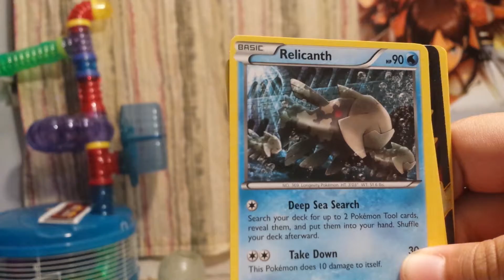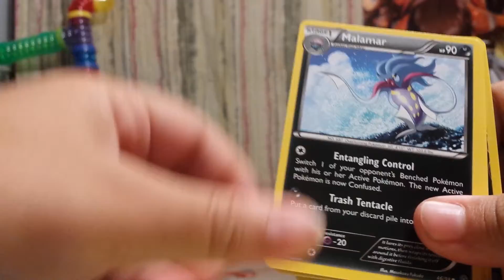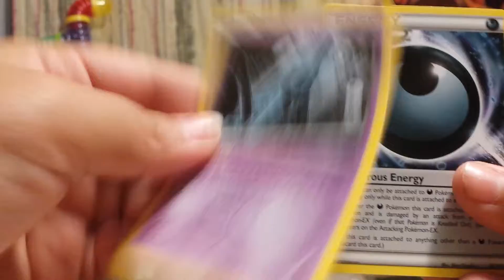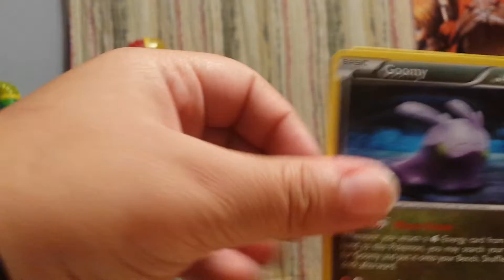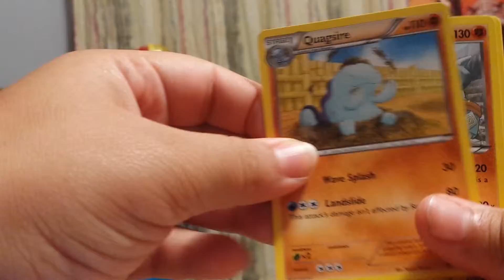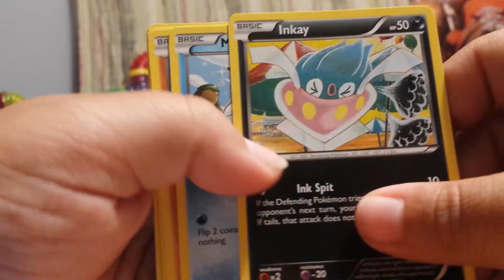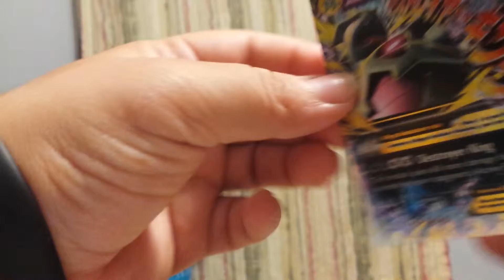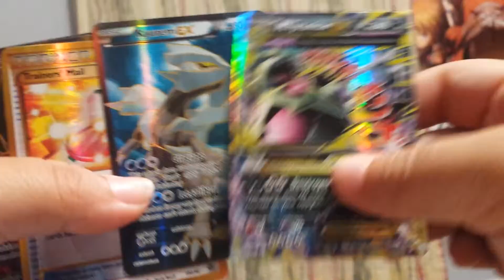Ancient Origins Pokemon Box Opening part 2!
The rest of the plusle side. Woot